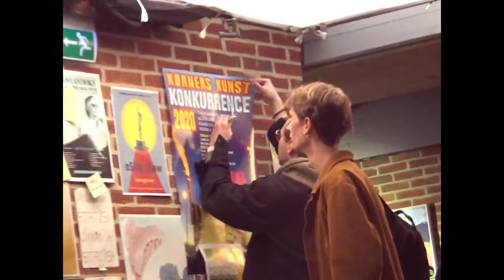Dyre Drømme / Dollar Dreams | Behind The Scenes Part2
Behind the scenes footage from the production of DYRE DRØMME / DOLLAR DREAMS

BTS-edit: Emil Boye
BTS-photographers: Anna-Sofie Uth Juncker, Tobias Hjorth, Lukas Valentin & Emil Boye